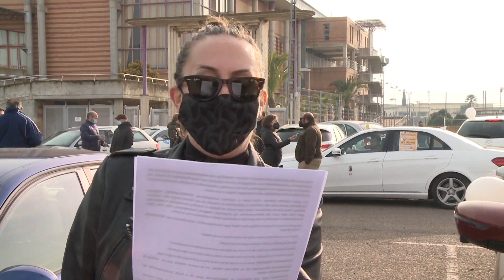Comerciantes y hosteleros piden "auxilio" ante cierre de negocios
Unos 500 hosteleros y comerciantes de Badajoz han recorrido la mañana de este martes algunas de las principales calles de la ciudad con una caravana de coches para pedir “auxilio” porque se están “asfixiando” por la situación actual con sus negocios cerrados como medida para frenar los contagios por coronavirus en la región. Así lo ha indicado la portavoz de la Plataforma de Hosteleros de Badajoz, Laura García.